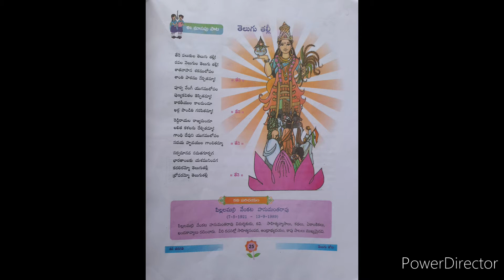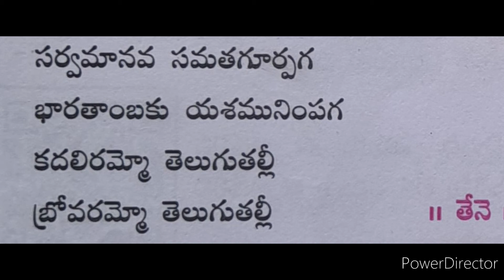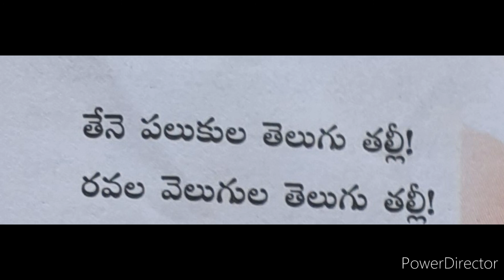తెలుగుతల్లీ, 4 తరగతి తెలుగు, ఈ మాసపుపాట.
తెలుగుతల్లి పాట